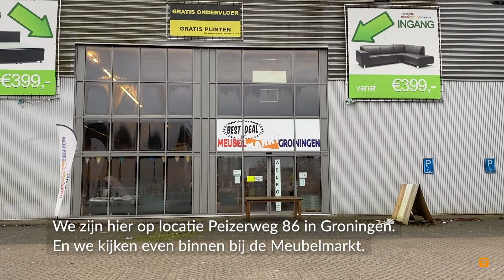Online kijkmoment Meubelmarkt Groningen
Kijk in je eigen tijd de online veiling Meubelmarkt Groningen door.

Wij zijn Onlineveilingmeester.nl en gevestigd in Groningen en Heerenveen. Heb jij iets om te veilen? Meld je aan op ons veilingplatform! Ook kun je op ons veilingplatform zoeken naar unieke en bruikbare kavels die jij nodig hebt. Klik dus snel door naar Onlineveilingmeester.nl.